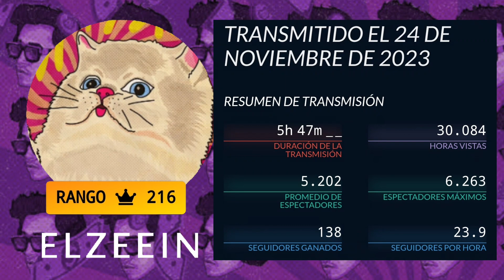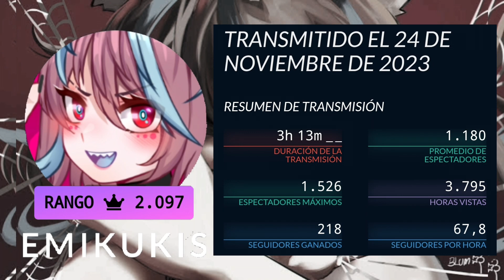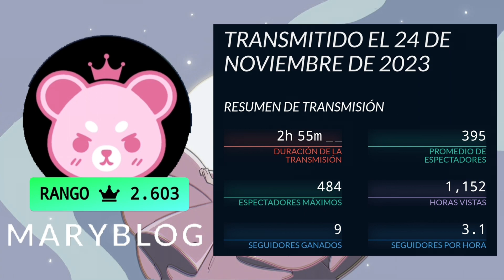Team Latam twitch (estadísticas) 24 de Noviembre